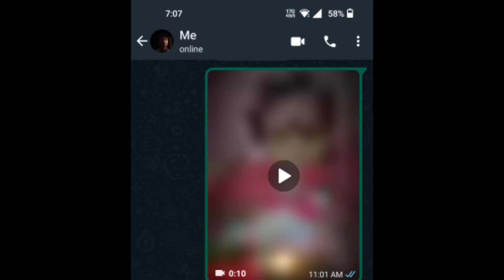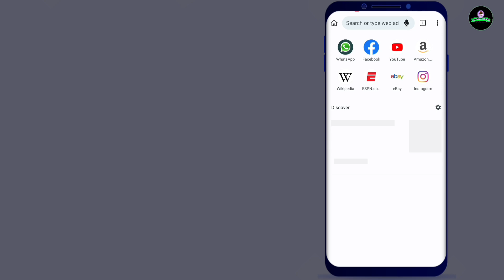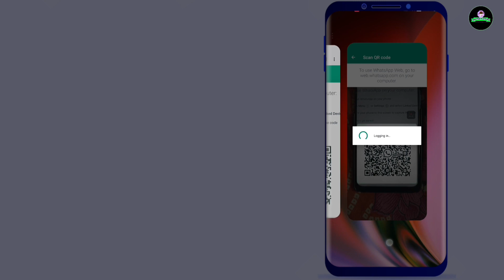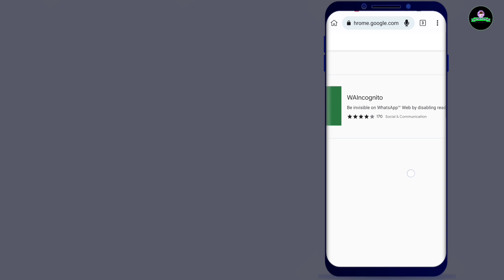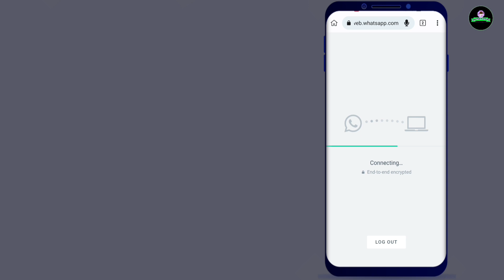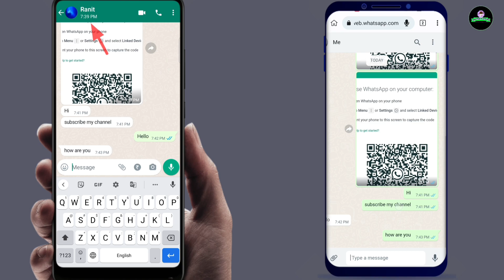WhatsApp Online Hide Bengali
Whatsapp অনলাইন হাইড করতে চান? অবশ্যই ভিডিওটি শেষ পর্যন্ত দেখুন। এই ভিডিওতে আমি দেখিয়েছি — হোয়াটসঅ্যাপ অনলাইন অফ করবেন কিভাবে।

This video is about WhatsApp online hide Bangla.
In this video I will show you How to hide whatsapp online status. It means you can disable WhatsApp online status.

𝕻𝖑𝖊𝖆𝖘𝖊.

𝐐𝐮𝐞𝐫𝐢𝐞𝐬 𝐒𝐨𝐥𝐯𝐞𝐝 :-
1) WhatsApp Online dekha jabe na
2) WhatsApp Online dekhabe na
3) How to Hide Online Status On Whatsapp 2022
4) WhatsApp Online Hide
5) WhatsApp settings online offline Bangla